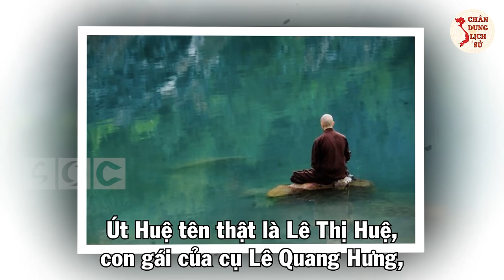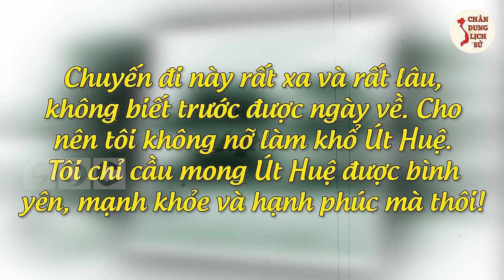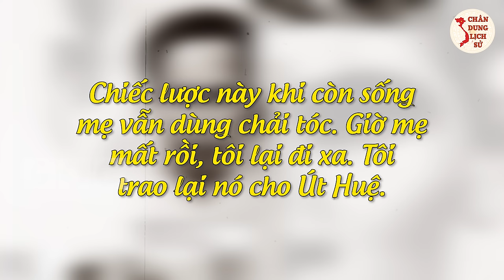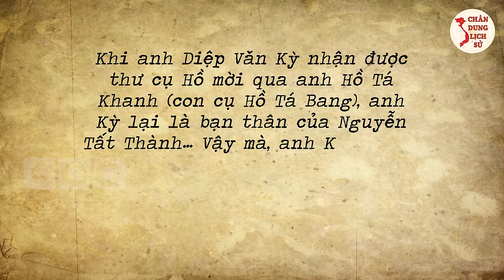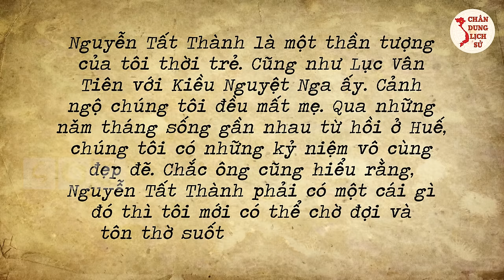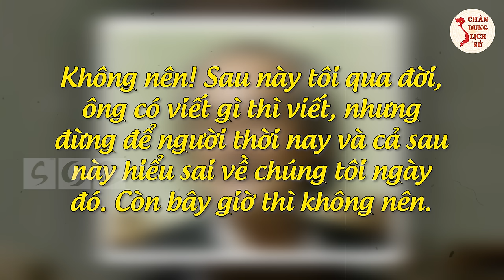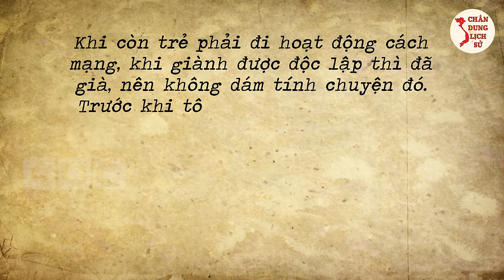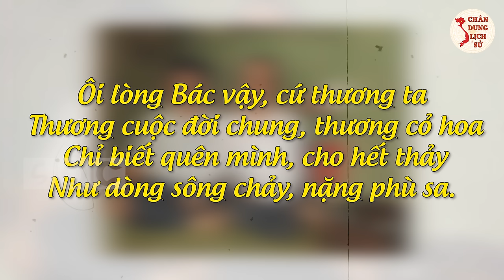Bí Mật Giấu Kín: ÚT HUỆ - Người Con Gái Suốt Đời Chờ BÁC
Quý vị và các bạn thân mến, ngoài bà ngoại, mẹ và chị gái Nguyễn Thị Thanh, xuyên suốt cuộc đời Bác Hồ còn khắc ghi hình ảnh về người 1 phụ nữ vô cùng quan trọng. Bà được gọi với cái tên “đầy nghi vấn” là mối tình đầu của Bác. Người phụ nữ này rất ít được nhắc tới và hầu hết chúng ta chỉ được nghe qua lời kể của nhà văn Sơn Tùng- nguyên phóng viên chiến trường B2, nhà Hồ Chí Minh học độc đáo đã giành hẳn cuộc đời mình để có nhiều công trình nghiên cứu về Bác Hồ, trong đó có tác phẩm Búp sen xanh. Vậy người con gái suốt cuộc đời chờ Bác là ai? Mời các bạn theo dõi video ngay sau đây của Chân Dung Lịch Sử.

👉 Những Người Thực Hiện:
► Biên tập nội dung: Thu Hoài, Phạm Huệ.
► Dẫn chương trình: Hoàng Nga.
► Thuyết minh: Phương Anh.